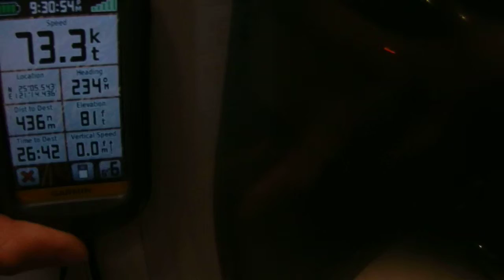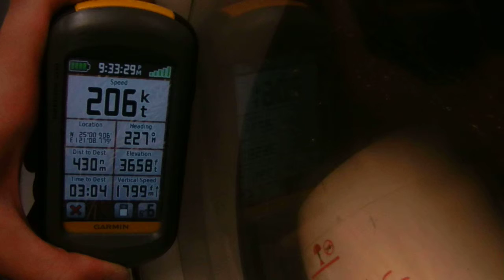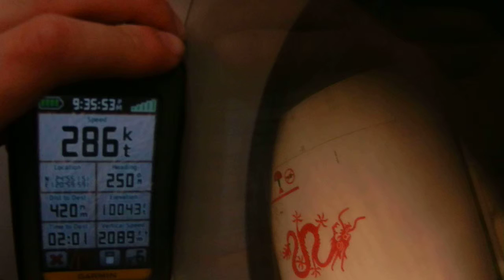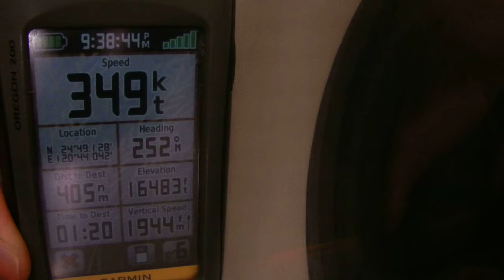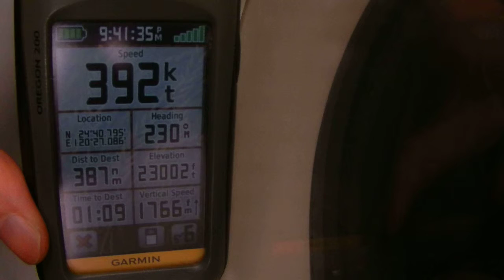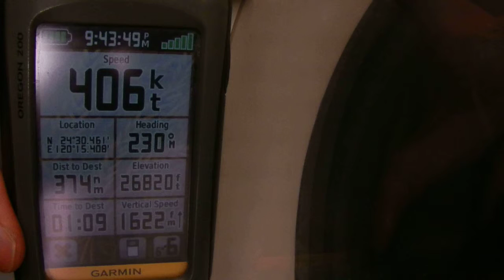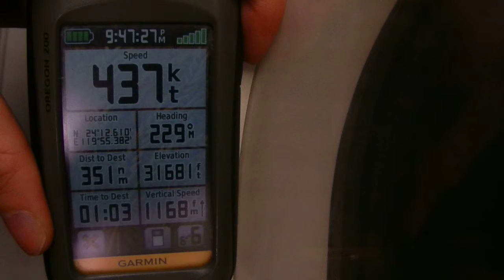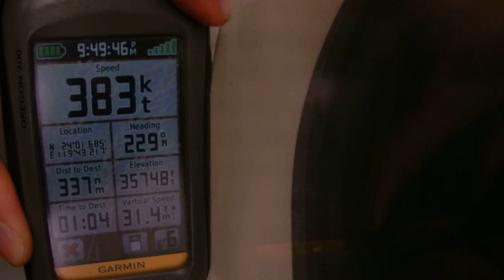Airbus A320 (IAE V2500) takeoff and climb to FL340 with GPS speed, altitude, hdg, VS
Headwind!

Sitting right next to one of these IAE V2500 turbofans

Airline: Cathay Dragon (Dragonair)
Flight: KA483 / HDA483
From: Tao Yuan, Taiwan (TPE / RCTP)
To:  Hong Kong (HKG / VHHH)

Aircraft does not have IFE.

Handheld GPS unit: Garmin Oregon 200